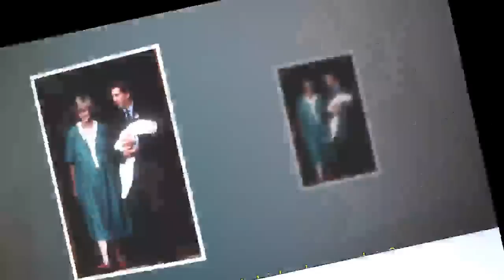[Szok] Kiedy urodzi księżna Kate? Książę Karol ujawnił dokładną datę || LVTszok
Kiedy urodzi księżna Kate? Książę Karol ujawnił dokładną datę
Książę Karol ujawnił dokładny termin porodu księżnej Kate. Kiedy urodzi trzecie dziecko? Na jaki dzień ma zaplanowany poród? Znamy datę.
►® Jeśli masz jakiekolwiek problemy związane z prawami autorskimi lub prawami autorskim